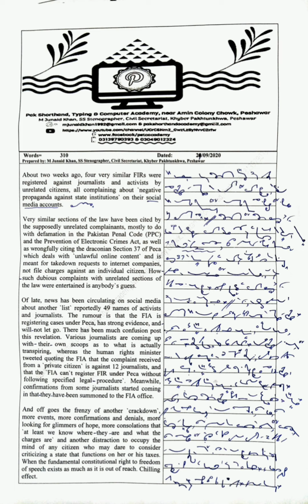Passage 12 Dictation 80+ wpm for Shorthand Students